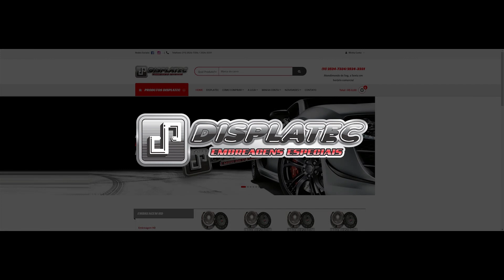PINTURA DA PRESSURIZAÇÃO NOVA DO GOL TURBO | DCV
COM A PRESSURIZAÇÃO FINALIZADA DO GOL TURBO, PRECISAMOS AGORA FAZER A ESTÉTICA E DEIXAR TODO CONJUNTO MAIS BONITO.

TEM MUITA COISA PARA MUDAR NO MOTOR DE CORES PARA QUE TUDO FIQUE HARMONIOSO, MAS ISSO VAI DEMANDAR TEMPO E VAI DEMORAR PARA SER FEITO.

UM DOS MAIS CHAMATIVOS É A PRESSURIZAÇÃO QUE ESTAVA NA LATA E AGORA FICOU COM UMA PINTURA TOP DEMAIS E FICOU MUITO LOUCO.